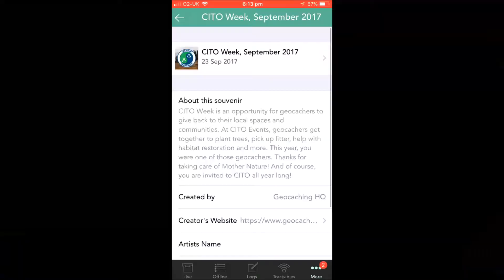CITO Week Video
In this video i'm showing you my CITO event then the day after i go to find a cache that has hidden near a bunker.